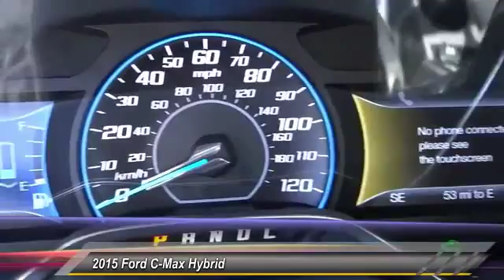F118125 COSTA MESA,HUNTINGTON BEACH,IRVINE,NEWPORT BEACH,ORANGE COUNTY F118125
2015 Ford C-Max Hybrid 5DR HB SE

[VDP] GET ALL THE DETAILS ON THIS RED 2015 Ford C-MAX HYBRID [/VDP] THEODORE ROBINS FORD PROUDLY SERVING COSTA MESA, HUNTINGTON BEACH, IRVINE, NEWPORT BEACH, ORANGE COUNTY, AND SURROUNDING SOUTHERN CALIFORNIA LOCATIONS. THIS RED 2015 Ford C-MAX HYBRID IS EQUIPPED WITH A 2.0L iVCT Atkinson-Cycle I-4 Hybrid, AUTOMATIC TRANSMISSION, AND RECEIVES AN ESTIMATED 42 City/37 Hwy MPG.